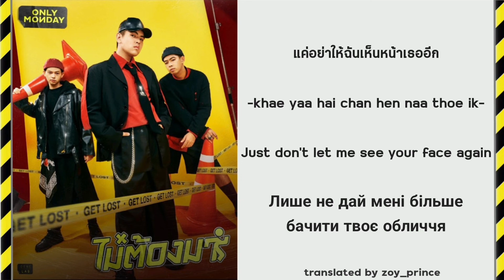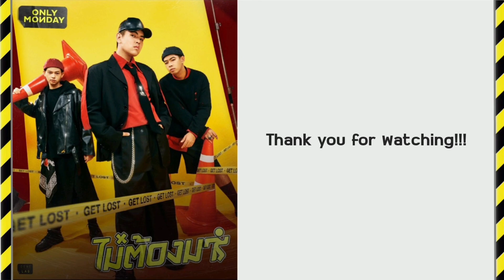[288] Only Monday - ไม่ต้องมา Don`t need to come | Lyrics THAI ROM ENG UKR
While you watching my videos, many people in Ukraine suffering from russian occupation and have to hide in shelters from russian agression. Stop it. Don't be silent. Pray for Ukraine!!!🕊️🇺🇦😓🙏

Only Monday - ไม่ต้องมา Don`t need to come

Song: ไม่ต้องมา
Artist:  Only Monday